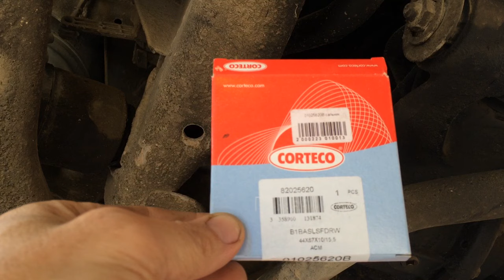Замена сальника привода заднего редуктора на Ленд Ровер Дискавери 3 Land Rover Discovery 3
масло в задний редуктор  LR019727